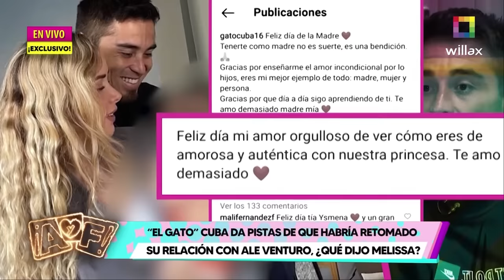Amor y Fuego - JUN 12 - "EL GATO" CUBA DA PISTAS DE QUE HABRÍA RETOMADO SU RELACIÓN CON ALE | Willax